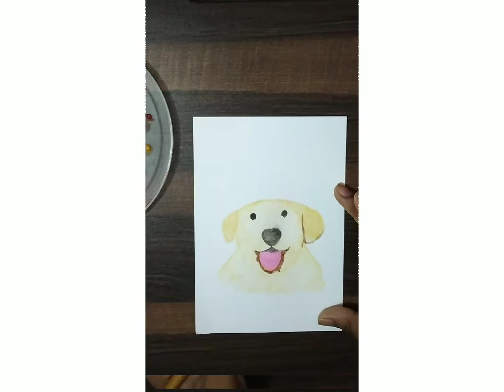Easy painting of cute puppy with cap using watercolour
Hello!!

    😔 Sorry for not uploading video since long time..
But now I'm back with my new video. Hope you guys give me your love and support.. 😊
Easy watercolour painting of cute puppy🐶🐶

If you like the video please hit ❤👍like button

Keep supporting